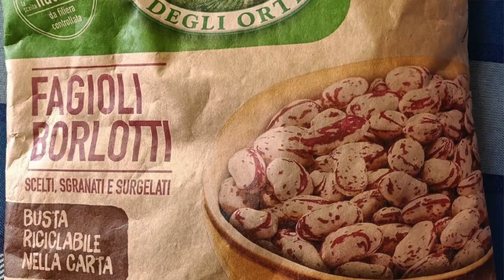Fagioli: l'ingrediente segreto per preparare dolci deliziosi │ Maurizio Musano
Parliamo dei fagioli, uno dei legumi più conosciuti e consumati in tutto il mondo.

Li possiamo trovare freschi, secchi, surgelati, in scatola o sotto forma di farina.